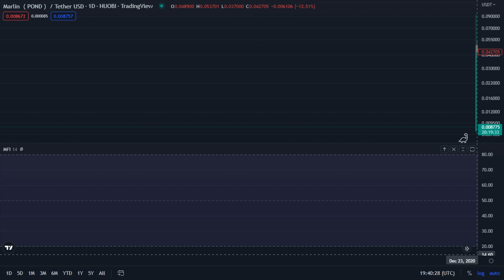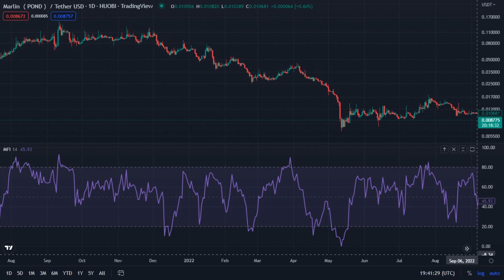POND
Marlin ( POND ) _ Tether USD _ Huobi  ( TradingView )